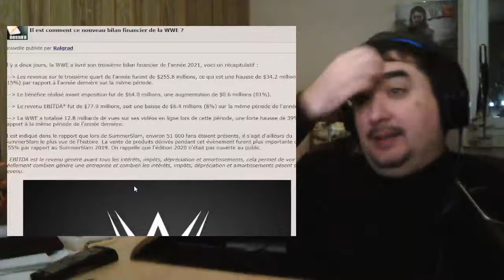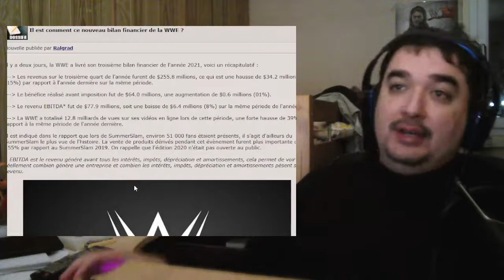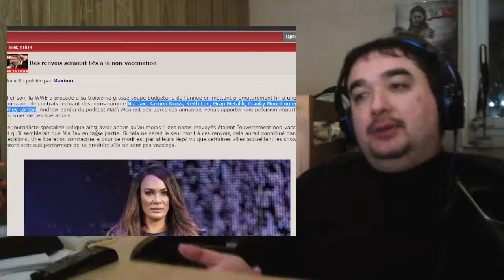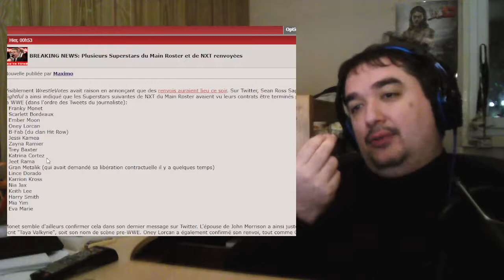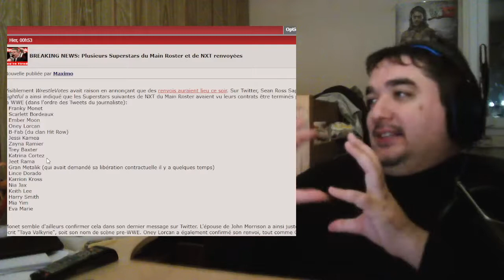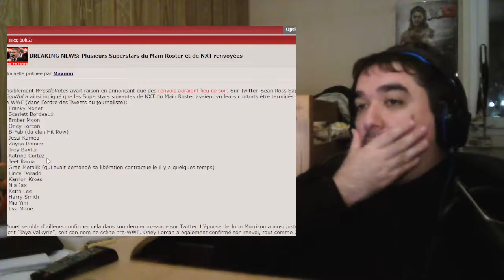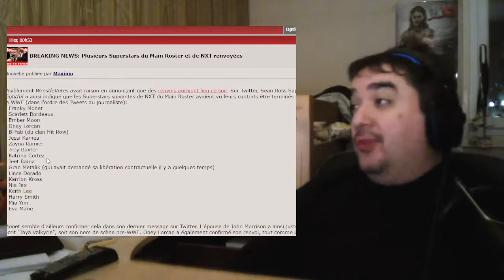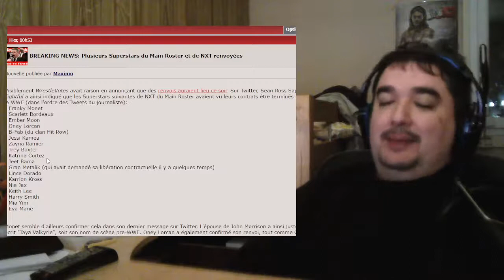La WWE renvoie : Nia Jax,... - Nouvelle politique : Lutte féminine - Période d'essai : Mon avis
La WWE renvoie encore - Nouvelle politique : Lutte féminine - Période d'essai : On fait le point